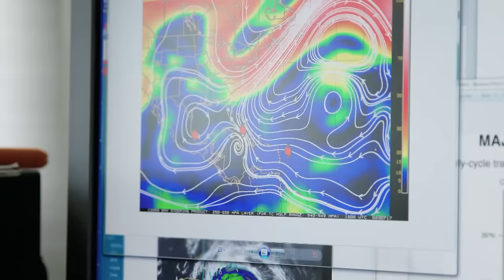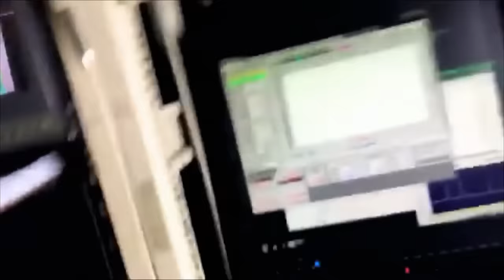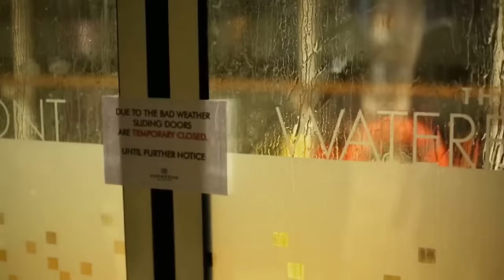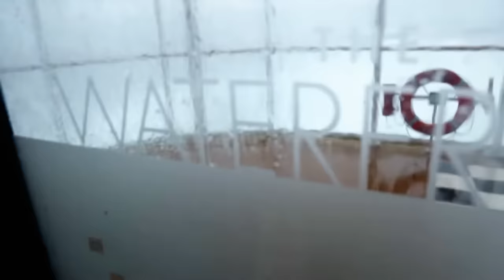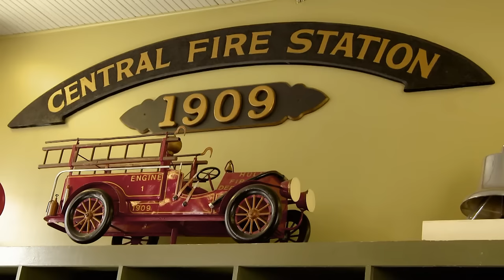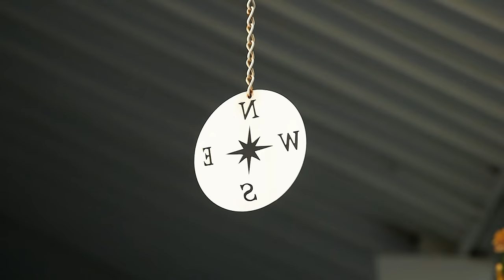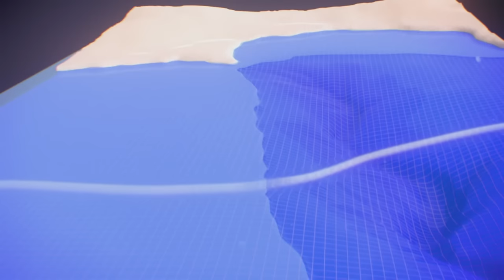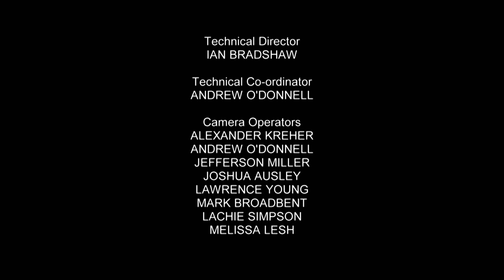How Did This Cruise Survive This Storm | World's Wildest Weather | Beyond Documentary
"World's Wildest Weather" charts some of the worlds most intense and out of this world weather. Incredible stories of bravery and awe-inspiring footage from hurricanes to tornadoes to giant-sized hail and winds. This fast-paced show will get the adrenaline pumping as viewers jump behind the scenes to explore the science behind what causes these incredible phenomena.